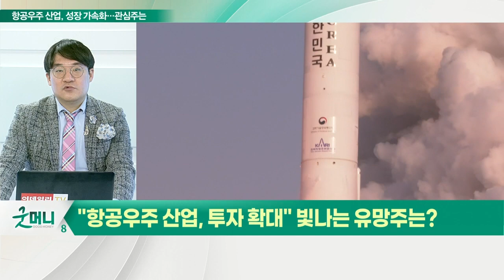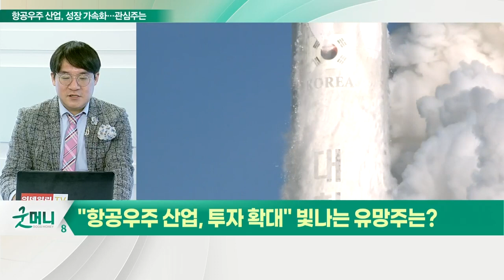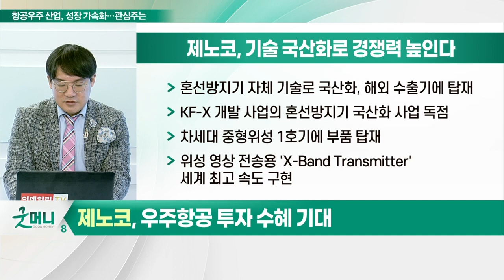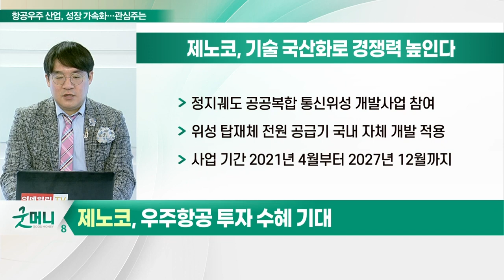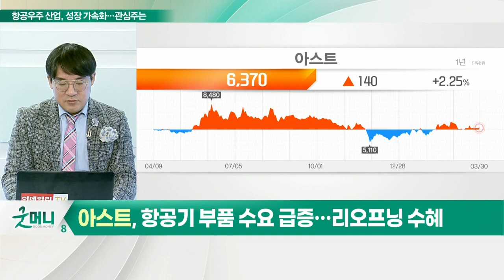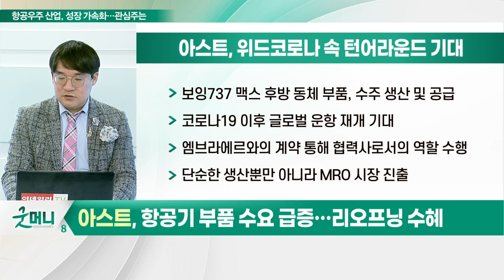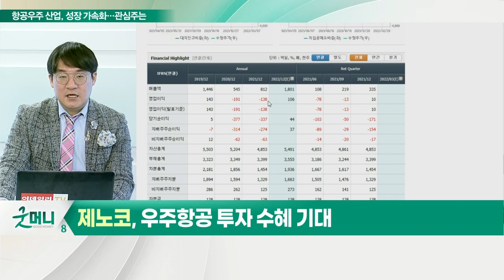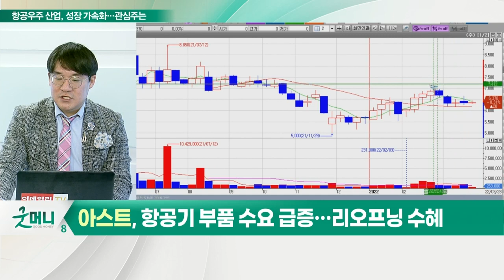제노코, 아스트... 비행기에서 위성까지 항공우주산업 비상 완료_신소장의 시그널 (20220331)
Q. "항공우주 산업, 투자 확대" 빛나는 유망주는?

제노코, 우주항공 투자 수혜 기대
- 군전술정보통신체계 사업 핵심부품 비접촉식 광케이블 제조 주력
- 한화시스템, 한국항공우주산업 등 주 고객사
- 위성통신 시스템 설계, 구축, 설치 및 유지 보수
- 혼선방지기 자체 기술로 국산화, 해외 수출기에 탑재
- KF-X 개발 사업의 혼선방지기 국산화 사업 독점
- 차세대 중형위성 1호기에 부품 탑재
- 위성 영상 전송용 'X-Band Transmitter' 세계 최고 속도 구현
- 정지궤도 공공복합 통신위성 개발사업 참여
- 위성 탑재체 전원 공급기 국내 자체 개발 적용
- 사업 기간 2021년 4월부터 2027년 12월까지

아스트, 항공기 부품 수요 급증… 리오프닝 수혜
- 항공기용 정밀 부품 제조 및 개발
- 항공기의 정비와 유지, 보수 MRO 사업 영역 확대
- 부품 수요 증가, 납품사 내 부품 점유율 확대
- 보잉737 맥스 후방 동체 부품, 수주 생산 및 공급
- 코로나19 이후 글로벌 운항 재개 기대
- 엠브라에르와의 계약 통해 협력사로서의 역할 수행
- 단순한 생산뿐만 아니라 MRO 시장 진출